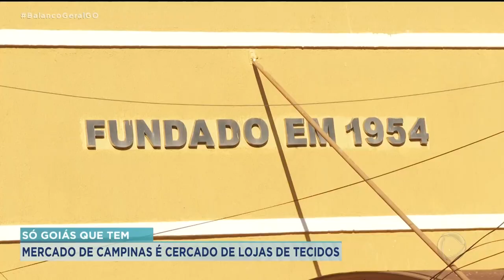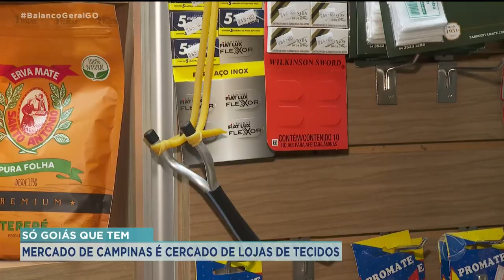MERCADO DE CAMPINAS É CERCADO DE LOJAS DE TECIDOS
UM UNIVERSO IN-TEI-RO, CERCADO DE GENTE, COMÉRCIO, CIDADE, ENFIM. TUDO QUANTO É COISA, EXISTE LÁ DENTRO. JÁ SABE DO QUE EU TÔ FALANDO? MERCADO! É ISSO. UMA BOA CIDADE QUE PREZE DE TRADIÇÕES E VENDAS DE TUDO QUANTO HÁ, TEM UM MERCADO MUNICIPAL. MAS GOIÁS TEM UM DESSES, EM QUASE CADA REGIÃO DA CAPITAL. DESSE TANTO DE MERCADO É SÓ GOIÁS QUE TEM!